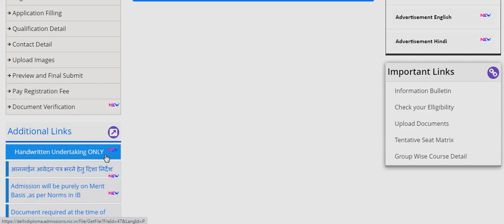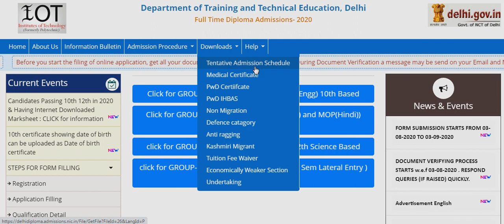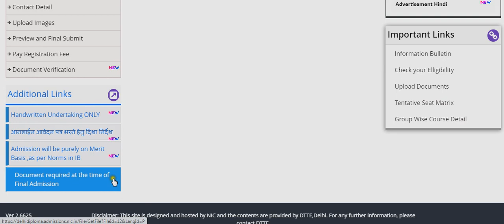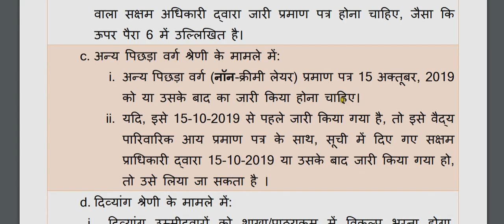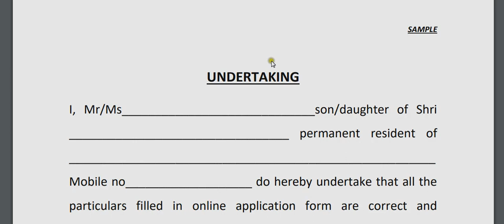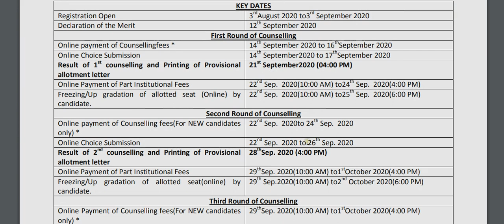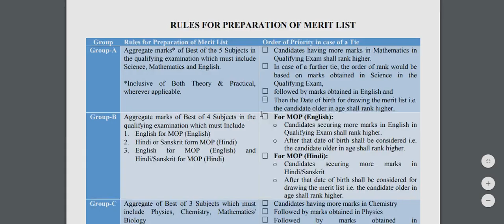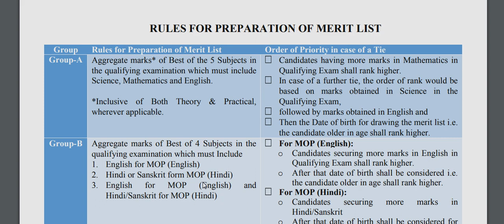Delhi Polytechnic 2020 | CET DELHI 2020 | Delhi Polytechnic Admission 2020-21 update | OBC | DOB |DV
Team "Apex Coaching Center"

CET Delhi 2020 application form date

CET Delhi Polytechnic 2020 application form

Delhi CET Colleges

CET Diploma 2020

Information bulletin CET Delhi 2020

Delhi Polytechnic courses list

Delhi Polytechnic College list

Delhi Polytechnic book 2020

Delhi Polytechnic Form 2020 last date

CEE Delhi application form 2020

How to fill CET Delhi form